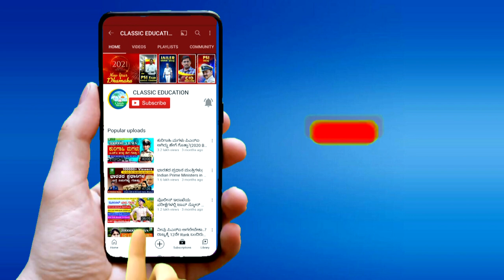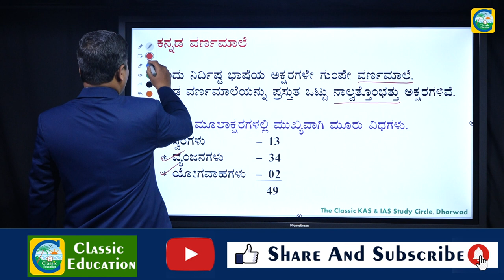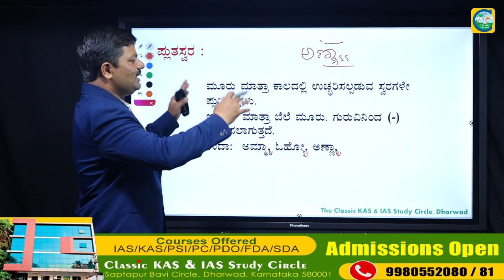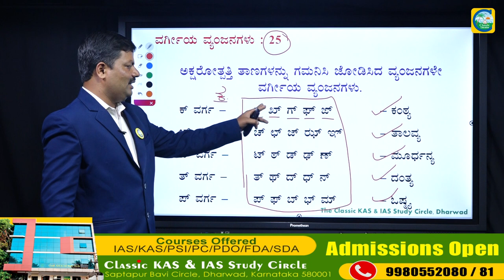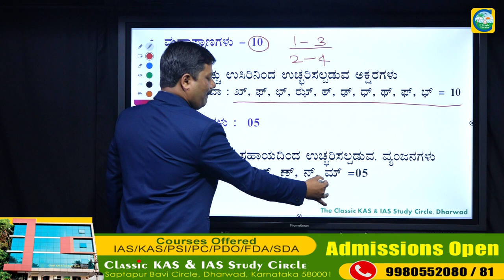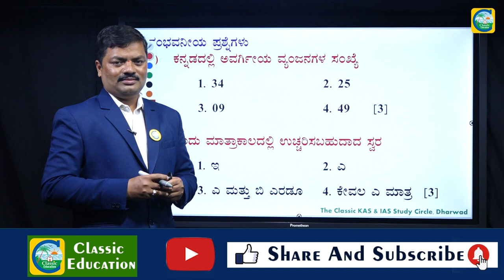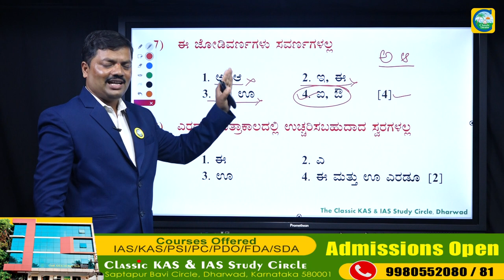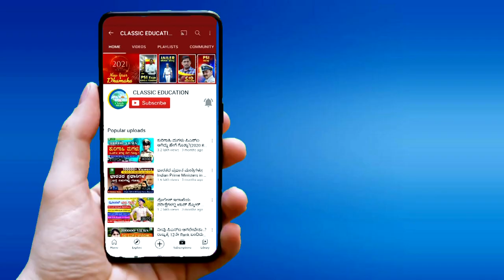PSI & SDA EXAMS ||ಕನ್ನಡ ವರ್ಣಮಾಲೆ ವಿಶ್ಲೇಷಣೆ||ಸಂಭವನೀಯ ಪ್ರಶ್ನೆಗಳು||Classic Education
Classic Education
Dharwad